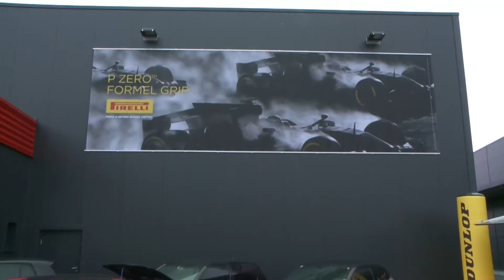Werbespot Reifen Peter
Reifen Felgen Tuning